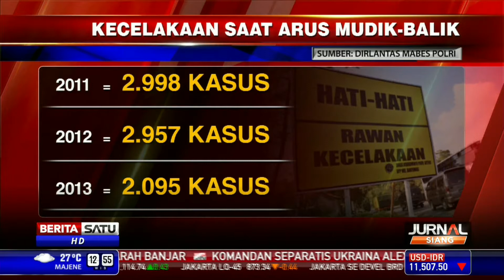Dialog: Mudik Jangan Asal Gratis #3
Mudik gratis sejatinya diadakan untuk mengurangi angka kecelakaan saat arus mudik dan balik setiap tahun menjelang Idul Fitri. Namun ada beberapa hal yang tetap harus diantisipasi dan diperhatikan agar kenyamanan dan keamanan pemudik tetap menjadi prioritas.

Facebook.com/BeritaSatuTV
Youtube.com/BeritaSatu